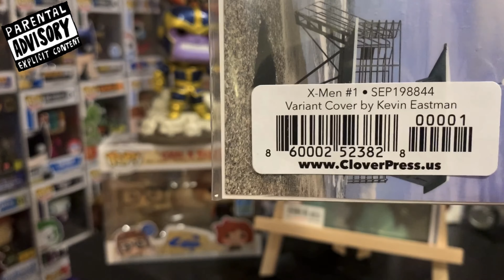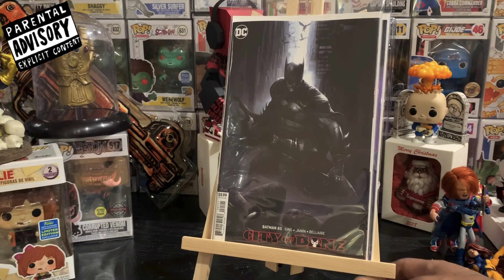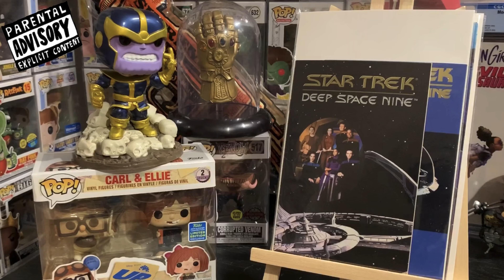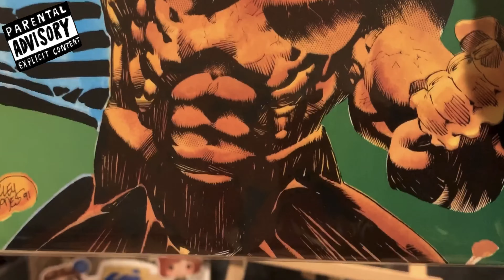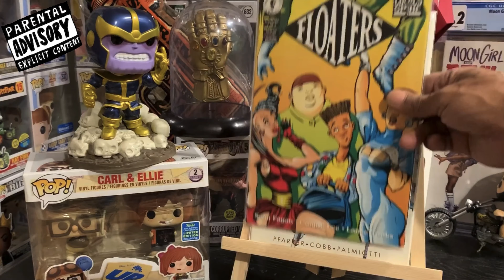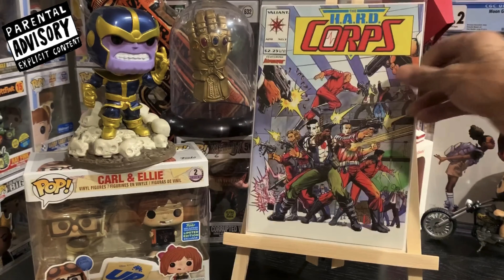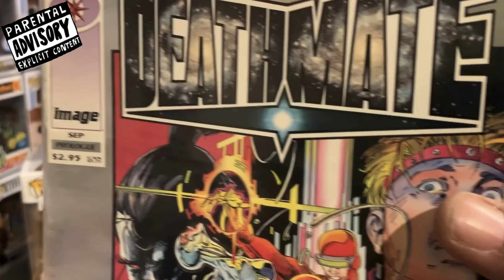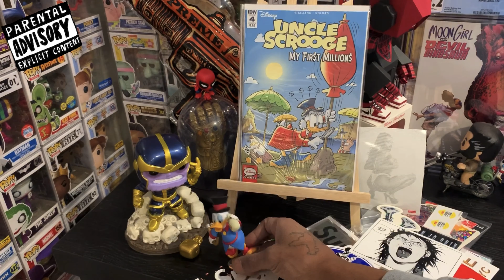NEW COMIC BOOK WEDNESDAY PICK UP/ WHAT’S IN DOGGGY’S LONG BOX 📦 📚📚📚👀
parentaladvisory comics explictcontent comicbookhaul comiccollection collection nokidsallowed adultcontent sooooooo. MANY COMICS🤦🏽‍♂️.. MUST WATCH ... happy holidays from dogggy and the channel. hohoho you mofos lol ENJOYYYYY🙌🏾